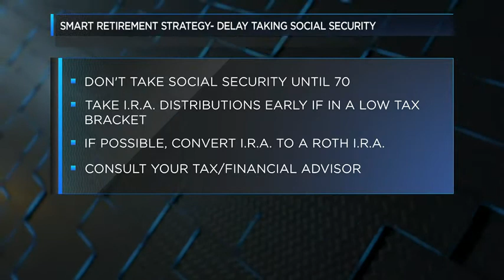Tips For A Smart Retirement Strategy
Stewart discusses tips for a smart retirement strategy in the latest Money Tuesday segment.

Interested in learning more about wealth management and financial planning? Founded in 1984, The Welch Group has served the needs of those in Birmingham and beyond, offering fee-only investment management and financial planning for clients.